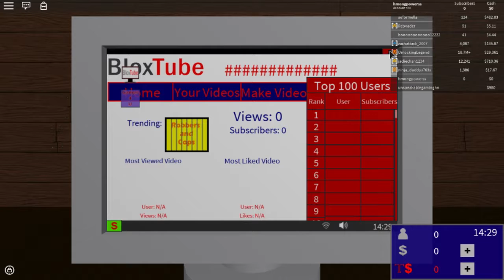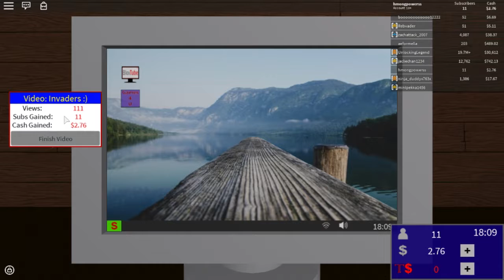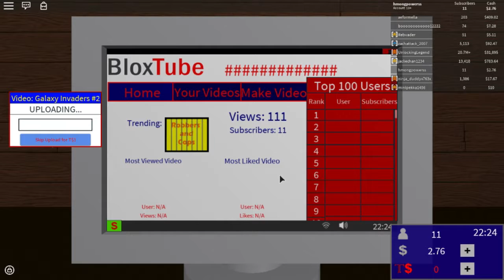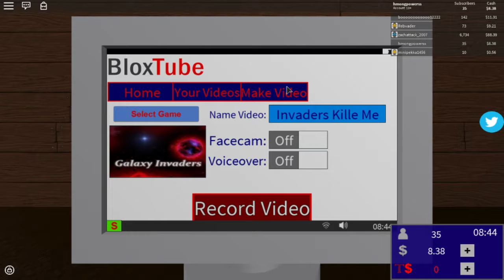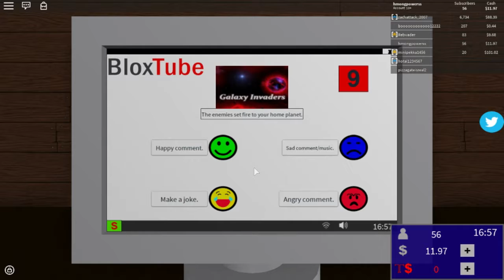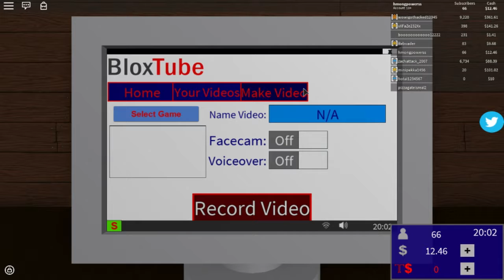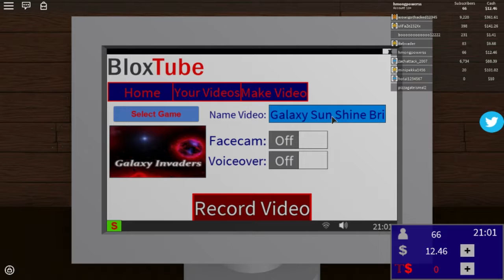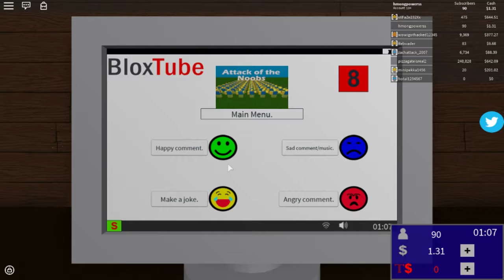Starting Off First Time | BloxTube [Alpha Testing] P.1 | Roblox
Hey I hope you guys like this game. It's like a good tycoon and being a youtuber XD. It's hard farming the money so i'll just farm it off in my free time. Next time I'll have some stuff for you guys to see. Lol oh I messed up, My webcam had a mic on it and it was turned on so it wasn't on. I had to switch them in the middle of the video. :) I hope you guys have a nice day.

                   Note: The game is 100 robux if you guys wanna get it.

          Note: If you gonna add me, comment your name on roblox on any one of the video and I'll see it and accept your friendship